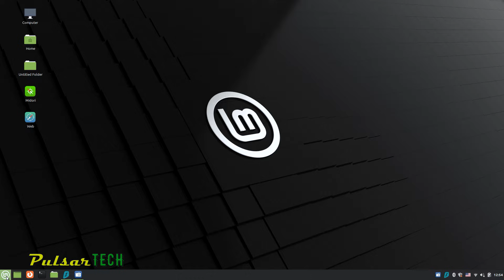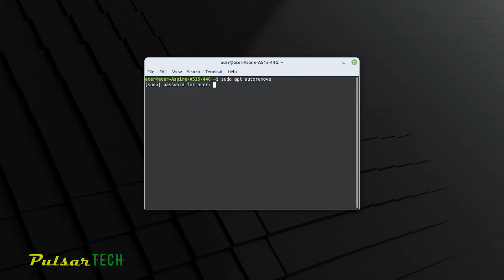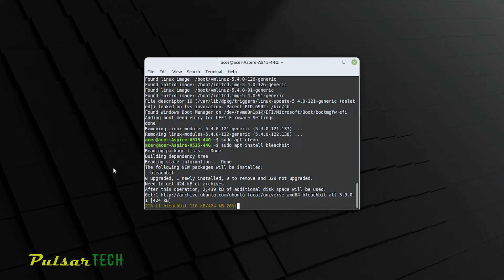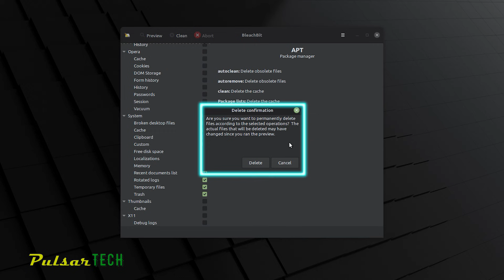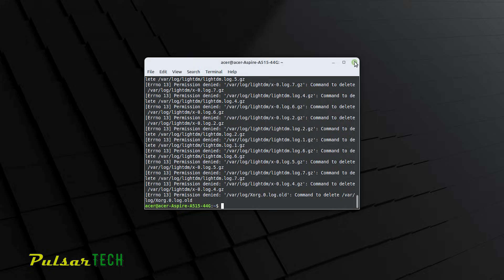How to Clean Linux Mint from Junk & Free up Space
Over the course of using Linux Mint, various unnecessary files accumulate and occupy storage space on your disk.

Today, we will learn how to clean up unnecessary files for the disk in Linux Mint.

Various types of files can be eliminated, including unused older packages, package cache, temporary files, and more.